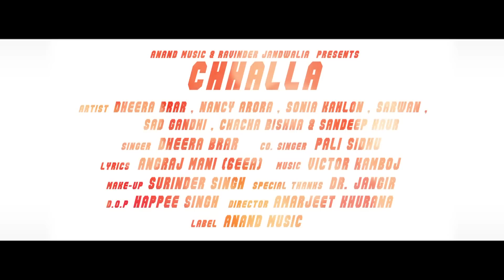Dheera Brar Feat Pali Sidhu || Chhalla Patlo || New Punjabi Song 2017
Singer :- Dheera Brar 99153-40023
Co- Singer :- Pali Sidhu
Song :- Chhalla
Album :- Malwe De Jatt
Producer :- Mukesh Kumar
Lyics :- Angrej Mani ( Geera )
D.O.P :- Happee Singh
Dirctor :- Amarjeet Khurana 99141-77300